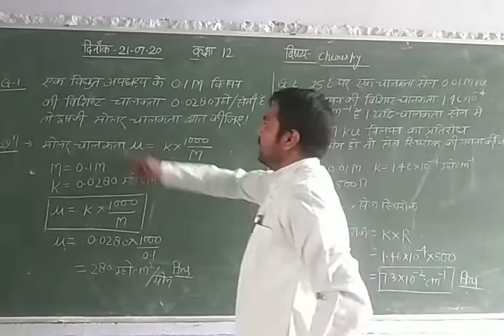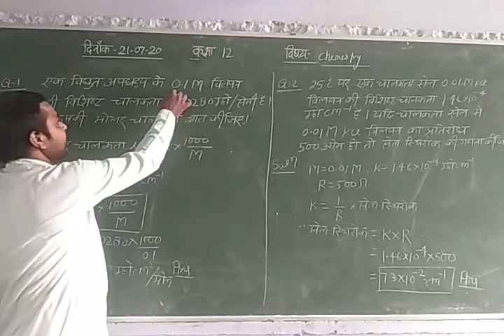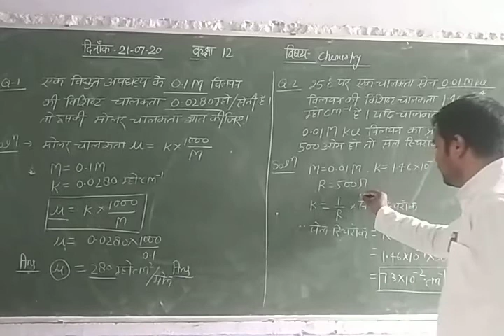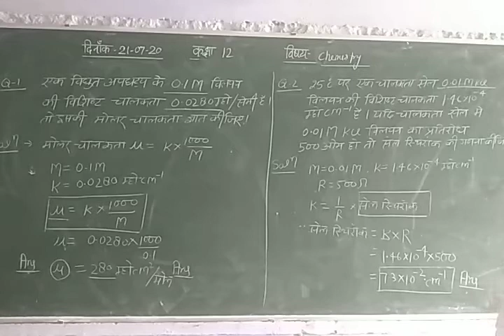Class 12" problems for electrochemistry"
By Uday Bhanu sir